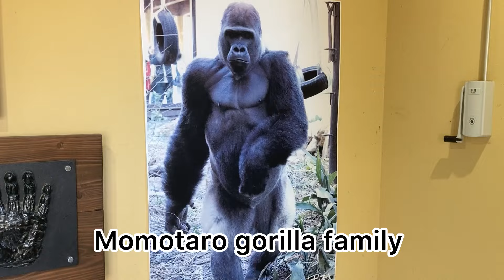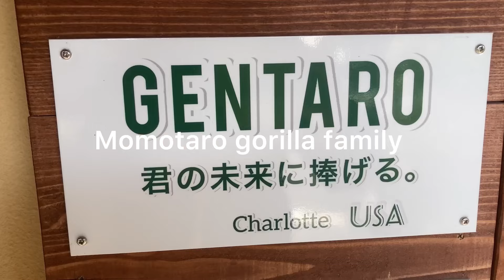National Anthem of USA & Japan for Momotaro family by Gorilla Life | Spangled banner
Appealing to the world . This time , it’s to the USA.
I will also sing national anthems of other countries for the Momotaro family.
Zoos in Japan have no more young gorillas to become a partner with. Mostly they are related on blood line.
We hope that it might be possible to recieve a gorilla from other coutries.
Well,
This is a thing I can do today to attract attention from the world although I am not a zookeepr and zoo official.

Not for tomorrow but for today.

[ The American national anthem ]
Including the Japan national anthem

As to the gorillas, we shouldn't consider any political issues against other countries.
In private sector, we have the same feeling towards the gorillas.
Yes, we adore them.
With overseas support, the gorilla family will be able to have happier life.
Initially, most importantly, it is to be loved by people all over the world.
Then, something will happen or we will be able to make a difference for them.

I might sing more national anthems of other countries sometime soon.

アメリカ国歌。
日本国歌も含む。
世界へのアピールです。
今回はアメリカ向け。
他の国の国歌も歌いますよ。

未来のモモタロウ家族（ゴリラ）の為にではなく、
今日の彼らの為に何が出来るかがポイントです。
明日になれば、また今日の繰り返しになり、
「明日（未来）の為に何が出来るかを考えてします」

それだと、毎日、今日の繰り返しになりますよね。
明日でなく、今日！何ができるのか？何をするのか？です。

Anthem of USA for the Momotaro gorilla family by Gorilla Life | モモタロウゴリラ家族の為にゴリラライフがアメリカ国歌。Kyoto Zoo